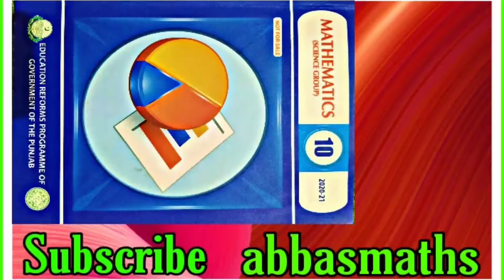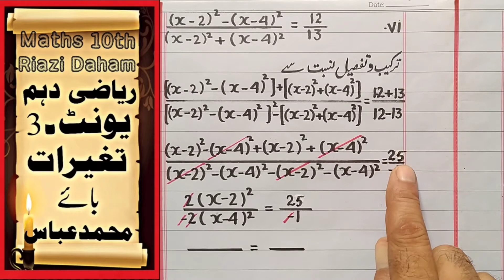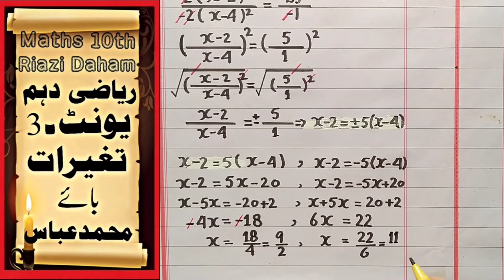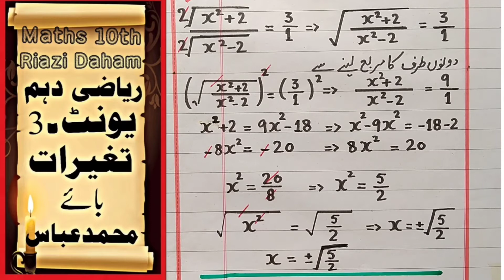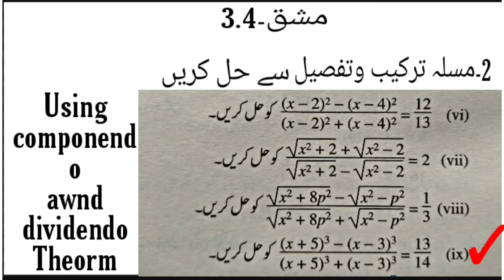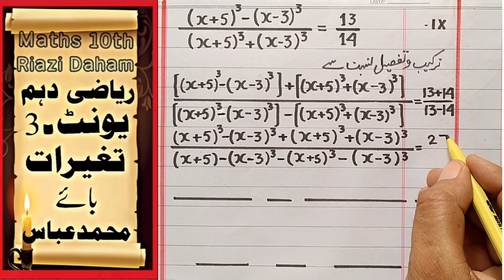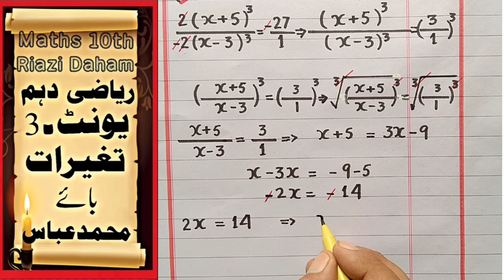exercise 3.4 class 10 math unit 3 variations | joint variation unit 3 | sir abbas#abbasmaths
Mathematics 10th
       Maths 10th by
    Muhammad Abbas
               محمدعباس
    Unit-3              یونٹ۔3
         1-VARIATIONS
                 تغیرات
                 اُردو اور انگلش میڈیم طُلباء کیلئے
Both for urdu and English medium students.
  In this unit, students will learn how to
define ratio, proportions and variations (direct and inverse).
s find 3 rd, 4th, mean and continued proportion.
à apply theorems of invertendo, alternendo, componendo, dividendo
and compo.
Define joint variation.
solve problems related to joint variation.
use k-method to prove conditional equalities involving proportions.
a solve real life problems based on variations.
    2-Ratio, Proportions and Variations.
    نسبت,تناسب اور تغیرات
             (i) Ratio نسبت
      A relation between two quantities of the same kind is called
ratio. If a and b are two quantities of the same kind and b is not zero, then the ratio of a ani
b is written as a :b or in fraction  a/b
(ii) In ratio a : b, the first term a is called antecedent and the second term bi
called consequent.
   VARIATIONS  تغیرات
     The word variation is frequently used in all sciences. There are two types of
(i) Direct variation.
            تغیر راست
(ii) Inverse variation.
            تغیر معکوس
     Direct Variation
                  تغیرراست
If two quantities are related in such a way that increase (decrease) in one quantity
causes increase (decrease) in the other quantity, then this variation is called direct variation
In otherwords, if a quantity y varies directly with regard to a quantity x. We say that y
is directly proportional to x and is written as yo x or y = kx. i.e., = k, k#0.
The sign « read as "varies as” is called the sign of proportionality or variation, while
k#0 is known as constant of variation.
Faster the speed of a car, longer the distance it covers.
The smaller the radius of the circle, smaller the circumference is.
     Inverse Variation
                تغیرمعکوس
If two quantities are related in such a way that when one quantity increases, the other
decreases is called inverse variation,
In otherwords, if a quantity y varies inversely with regard to quantity x. We say that y
1 k
is inversely proportional to x or y varies inversely as x and is written as yo
For y = x
i.e.,
xy = k, where k#0 is the constant of variation.
          Proportion
                     تناسب
A proportion is a statement, which is expressed as an equivalence of two ratios.
If two ratios a : b and c:d are equal, then we can write a : b=c:d
Where quantities a, d are called extremes, while b, c are called means.
Symbolically the proportion of a, b, c and d is written as
a : b::c:d
or
a : b = c : d
        Joint variation
               مشترک تغیر
A combination of direct and inverse variations of one or more than one variables
forms joint variation.
If a variable y varies directly as x and varies inversely as z.
Y∝x and also y∝1/z
In joint variation, we write it as y =k x/z
Where k + 0 is the constant of variation.
      Theorems on
        Proportions
             تناسب کے مسئلے
If four quantities a, b, c and d form a proportion, then many other useful properties
may be deduced by the properties of fractions.
   (1) Theorem of
           Invertendo
           مسئلہ عکس نسبت
If a : b=c:d, then b:a=d:c
   (2) Theorem of
         Alternando
           مسئلہ ابدال نسبت
If a : b=c:d, then a:c=b:d
   (3)Theorem of
         Componendo
         مسئلہ ترکیب نسبت
       If a: b=c:d, then
        a+b: b=c+d:d
   (4)Theorem of
        Dividendo
        مسئلہ تفصیل نسبت
     (1) a-b:b=c-d:d
and (ii) a: a-b=c:c-d
     (5)Theorem of Componendo-dividendo
     مسئلہ ترکیب و تفصیل     نسبت
If
a: b=c:d, then
i-(a+b):(a-b)=(c+d):(c-d)
and
 ii -(a-b):(a+b)=(c-d):(c+d)                   K-Method (k-طریقہ)
(1) Use k-method to prove conditional equalities involving proportions.
If a : b:c:d is a proportion, then putting each ratio equal to k
a = bk and c= dk
              Using the above equations, we can solve certain problems relating to proportions more easily.
                 This method is known as k-method.
        Exercise 3.4
        Q-2(vi,vii,ix)
        Solve by componendo and dividendo method.
                مشق۔3.4
          سوال-2(vi,vii,ix)
          ترکیب و تفصیل نسبت سے حل کریں۔
   MCQs unit-3
       ڈئیر سٹوڈنٹس آپ کو اگر یونٹ۔3 مشق۔3.4 سوال ۔2 کلاس دھم میں کسی طرح کا کوئی بھی پرابلم ہو تو آپ بے جھجھک ہو کر مجھ سے بات کر سکتے ہہں یا کمینٹس میں لکھ سکتے ھیں۔میرا کنٹیکٹ نمبر یہ ھے (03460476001)
Dear students if you have any problem in maths 10th class unit 3